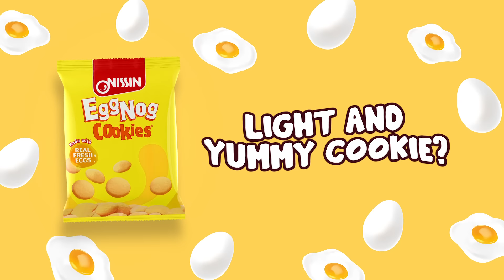Light and Yummy Cookie Snack Nissin Eggnog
Light and yummy cookie ang gusto? Okie na okie for you ang Nissin Eggnog!

Mag-nom nom na ng Nissin Eggnog this snack time!